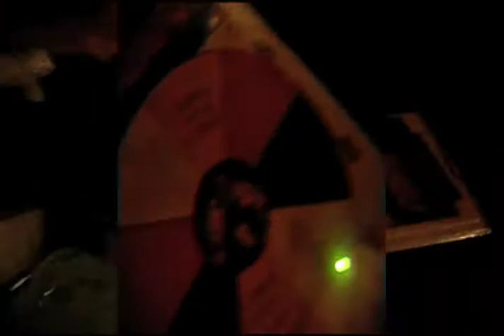Marbella girls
Fiesta de anormalas en marbella!